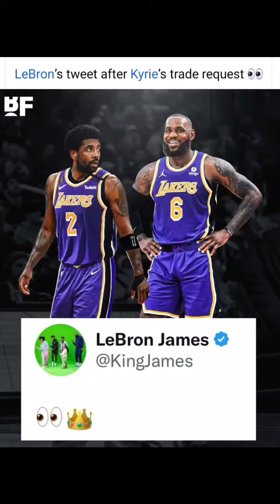lebron James champion with kyrie jenner